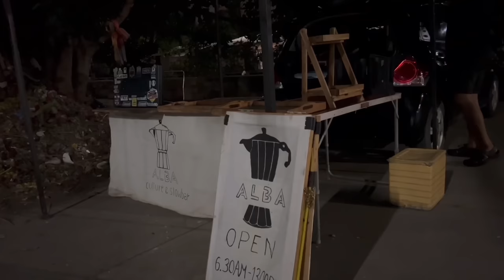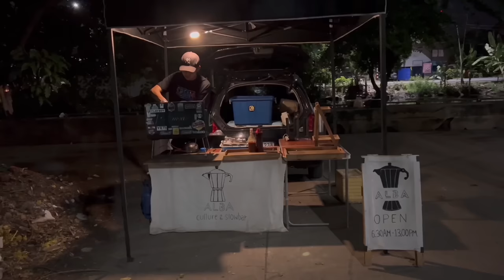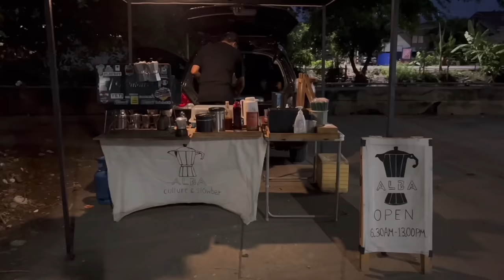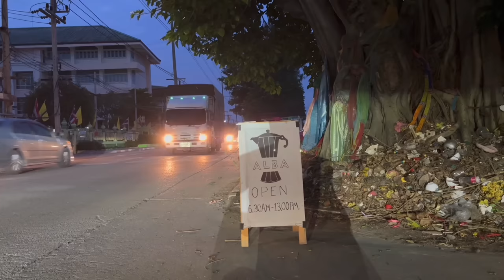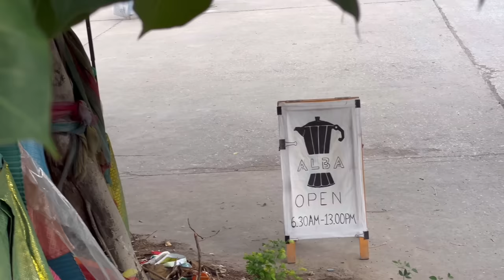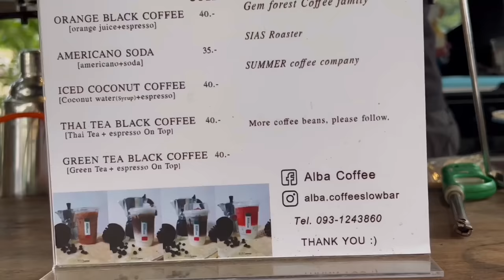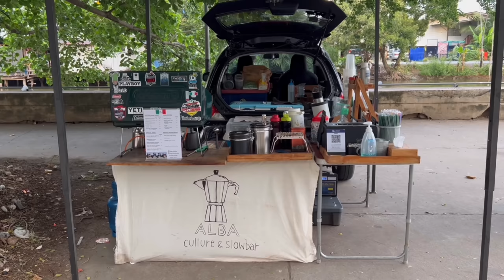ASMR Cafe Vlog Mini Coffee Shop Man Selling Coffee On Street Pop Up Stand Slow Bar | Tasty Inside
:: The Story of Alba Coffee Slow Bar ::

- Alba Coffee Slow Bar -
Open 06:30 am - 12:00 pm
Location : Rangsit Khong 2
Alba Coffee ( Bodhi Tree Coffee )
Opposite Wat Saeng San School
Prachathipat, Thanyaburi , Pathum Thani

A Roadside Coffee Stand In Thailand